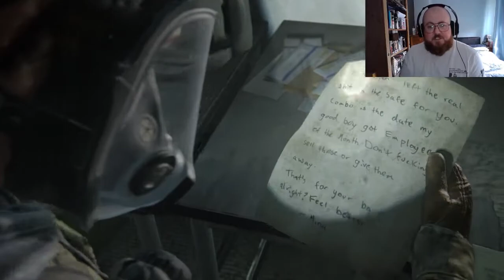THE LAST OF US 2 PART 3